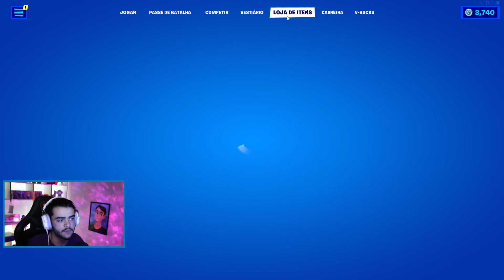INTERAJA COM DISPOSITIVOS DE VARREDURA DO PONTO ZERO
Nesse vídeo eu ensino como fazer o desafio interaja com dispositivos de varredura do ponto zero e estabeleça conexao com o dispositivo no Fortnite Battle Royale.